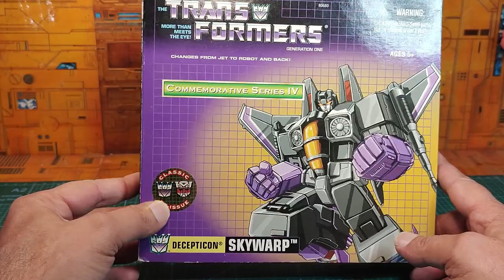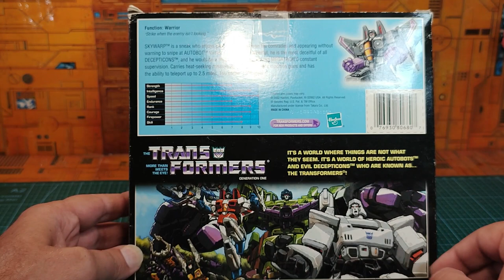( FRENCH ) : Revue Transformers G1 commemorative series IV : Skywarp